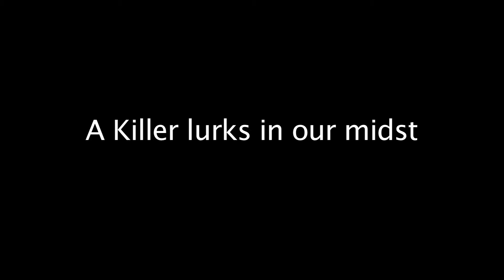Young Jane Murder Witness